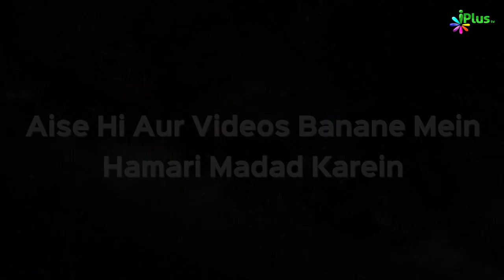Silsila e Ashra e Mubassharah Episode 04 | Shaikh Shahfahad Sanabili | iPlus TV